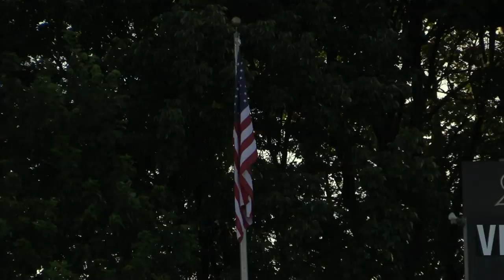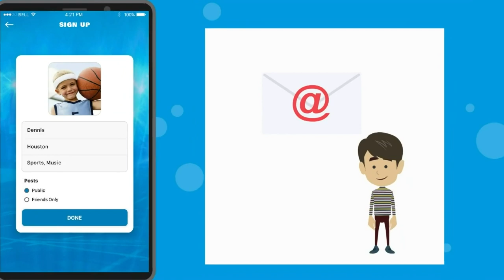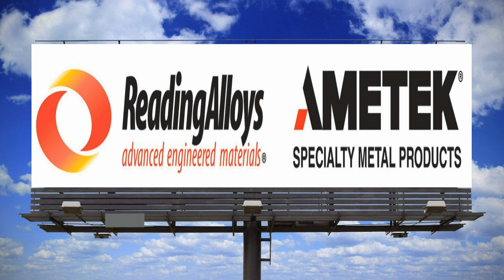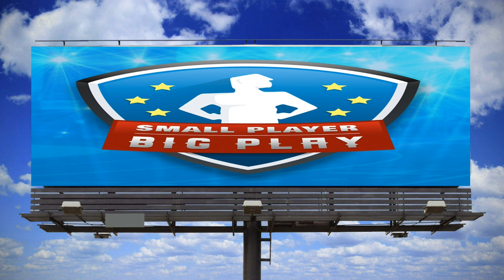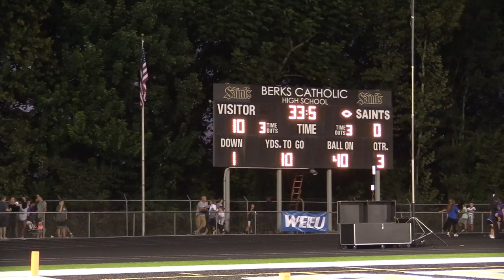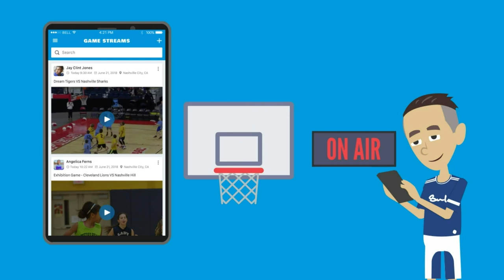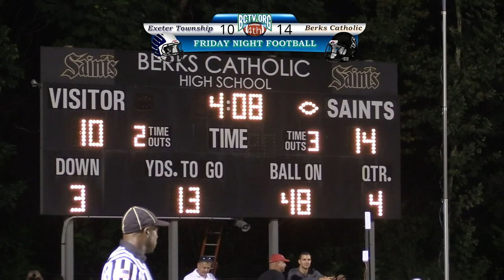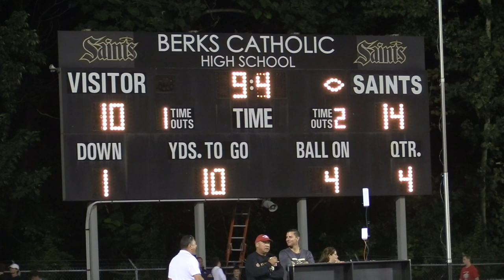Exeter vs Berks Catholic - Friday Night Football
Exeter Township visits Berk Catholic Friday, August 23rd at Berks Catholic HS 7:00pm